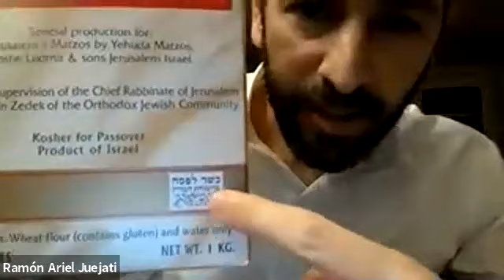RAB RAMON ARIEL JUEJATI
LAS PESTES Y SUS CURACIONES EN EL TANAJ
2 DE ABRIL 2020